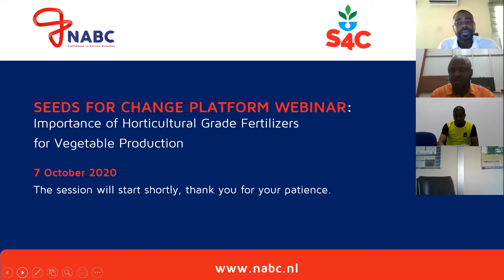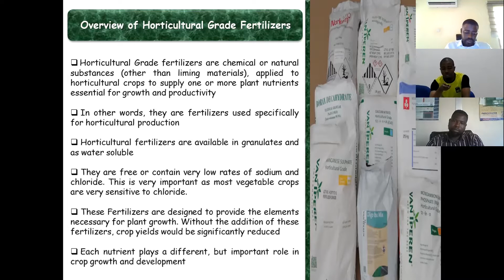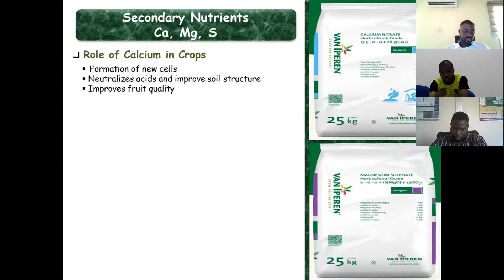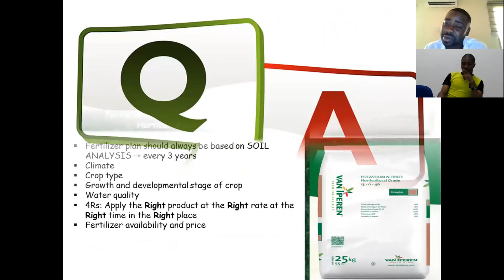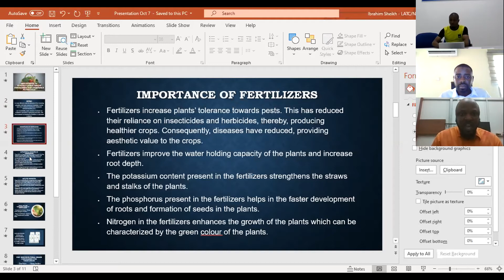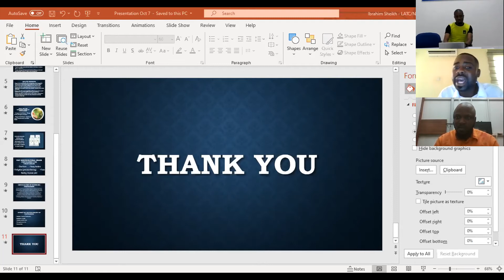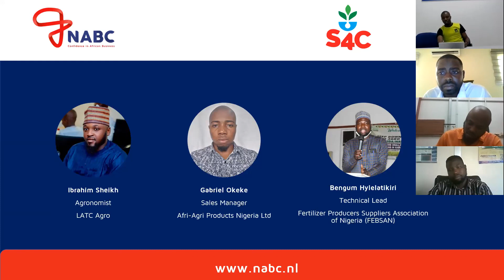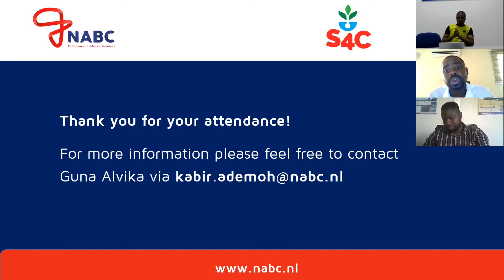Webinar Seeds for Change. How to improve vegetable cultivation in northern Nigeria. October 2020.